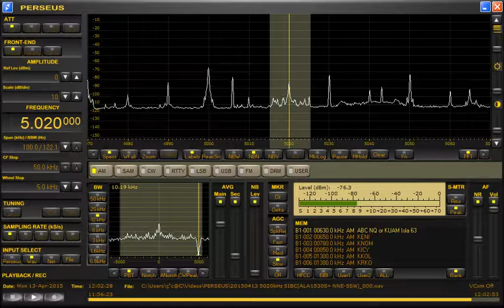5020kHz Solomon islands B.C. Closing+Pop song. Received in JAPAN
Date：Monday 13-April
Time：1159~1202 （2059~2102 JST)
Announcement：English
Antenna：ALA1530S+
Receiver：PERSEUS
Received bandwidth：10kHz
Location：Toki-City. Gifu-Prefecture.JAPAN